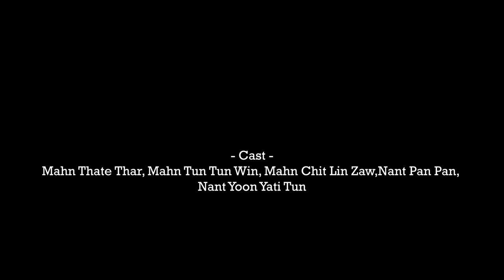အဖေများနေ့အတွက် အနောက်ပိုးကရင် အဖေ ဇာတ်လမ်းလေး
အဖေများနေ့အတွက် အနောက်ပိုးကရင် အဖေ ဇာတ်လမ်းလေး တစ်ပုဒ် တင်ပေးလိုက်ပါတယ် ခင်ဗျာ။

အချိန်ခဏတာလေး အတွင်း ဖန်တီးရတာ ရှိတဲ့အတွက် လိုအပ်ချက်လေးတွေ ရှိပါတယ်။
နောက်ထပ် အနောက်ပိုးကရင် ဇာတ်လမ်းလေးတွေ ကိုလည်း စောင့်မျှော် ကြည့်ရှုအားပေးနိုင်ဖို့ Susbrice‌ လေး လုပ်ပေးသွားဖို့ တောင်းဆိုချင်ပါတယ် ခင်ဗျာ။

Cast - Mahn Thate Thar, Mahn Tun Tun Win, Mahn Chit Lin Zaw, Nant Pan Pan, Nant Yoon Yati Tun

Camera / Edit / Story / Director - AIDO ( Delta Production)

Present by Delta Production